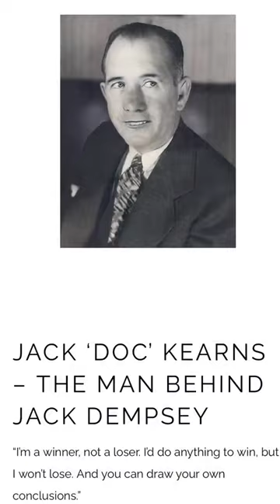ST. PATRICKS DAY TRADITION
Happy St. Patrick’s Day from your Louisiana Lawyer! 🍀🌈
Gordon’s ancestors were Irish, so to celebrate his heritage, Gordon’s family carries on his parent’s tradition of eating a green breakfast every St. Patrick’s Day
🍀 How do you celebrate St. Patrick's Day❓